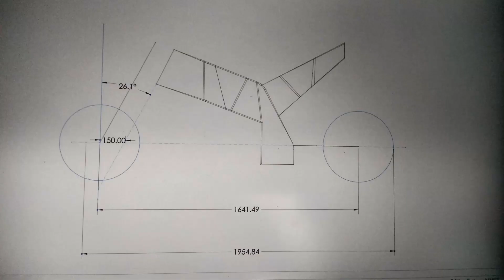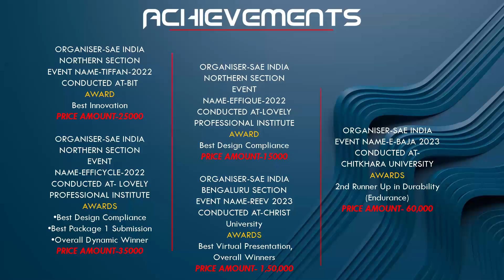Manufacturing and Fabrication Lab